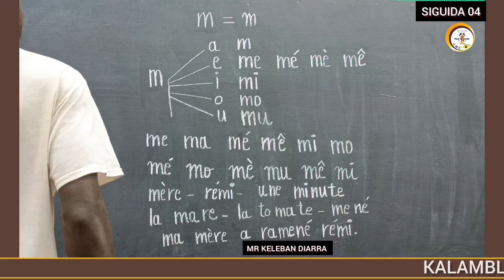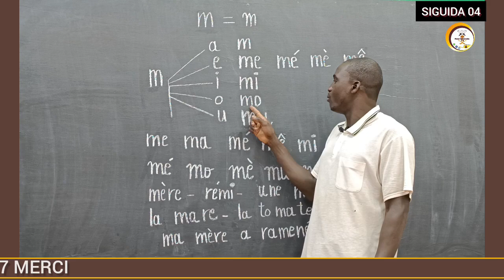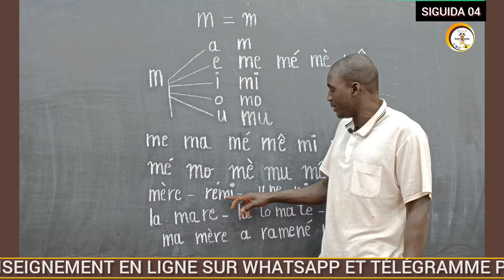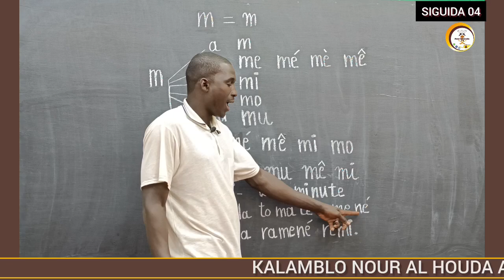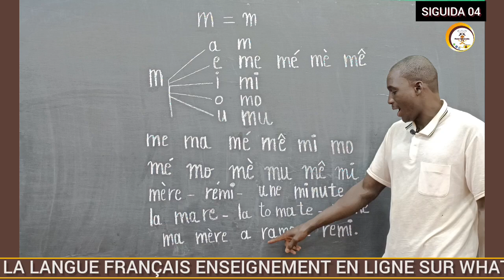04 ÉPISODE APPRENDRE LA LANGUE FRANÇAIS PAR MR KELEBAN DIARRA